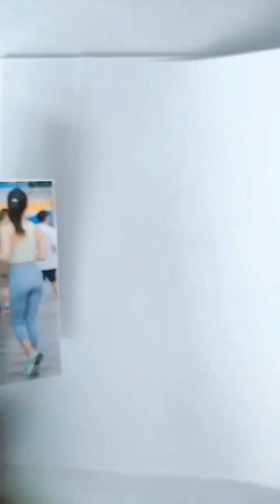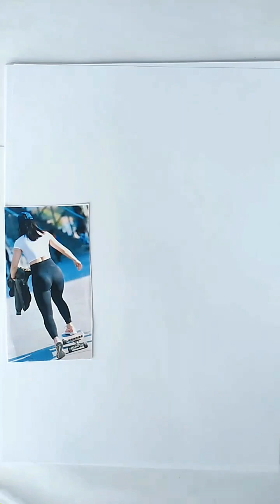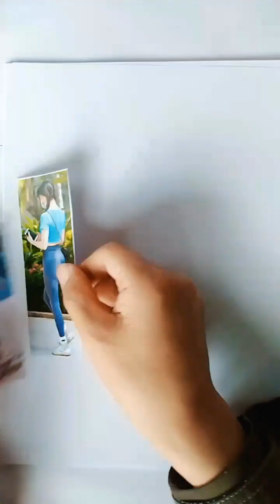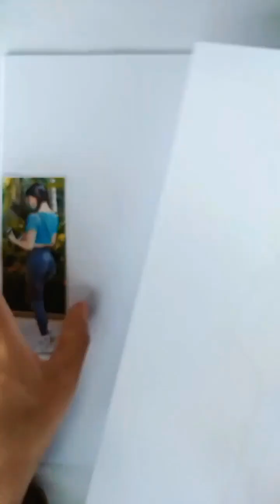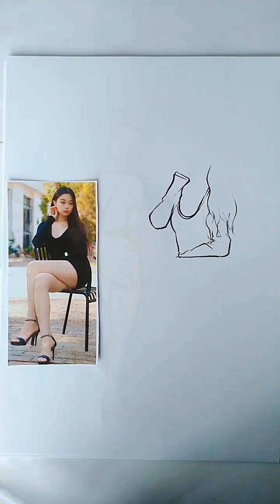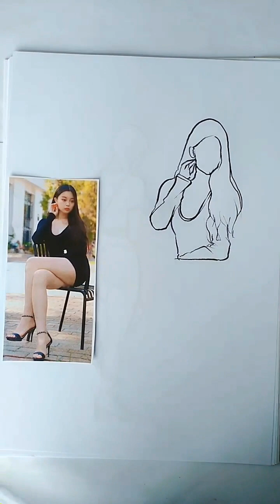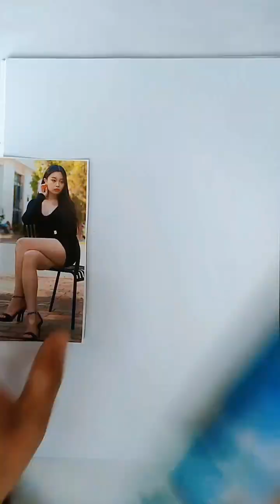How does someone drawing a beautiful lady